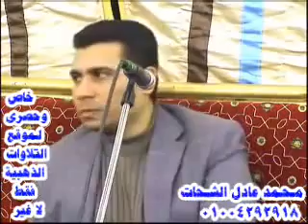سورة يونس 07 04 2013 الشيخ اسامة جلال عامر